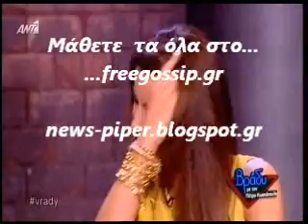Η Ε.Παπαδιπουλου στο Βραδυ